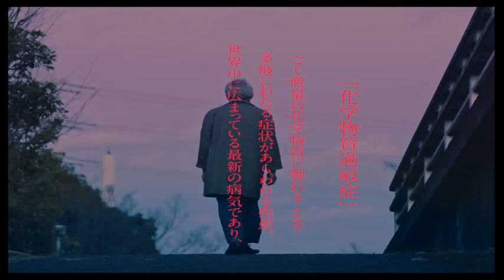映画「[窓]MADO」麻王監督ZOOMインタビュー